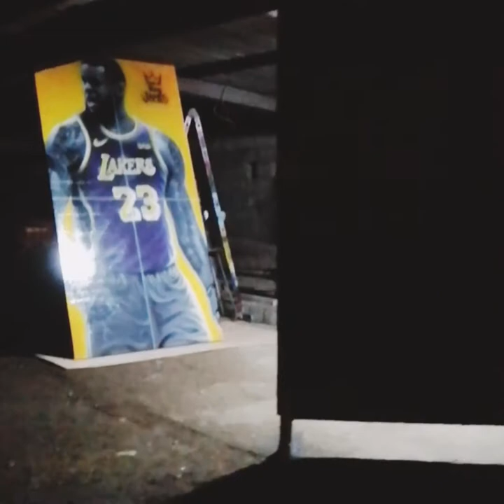Turning this HUGE canvas into a mystical triangle neon Wings | by YANG!!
This project is from brgy. Captain and sk. Chairman. Christmas photobooth in our barangay.🎄